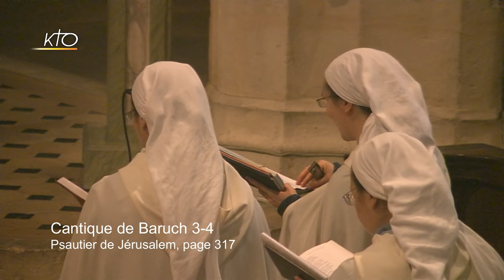Office du milieu du jour du 6 décembre 2018